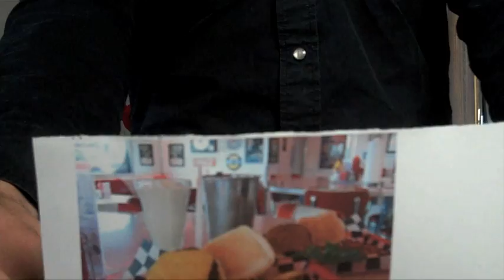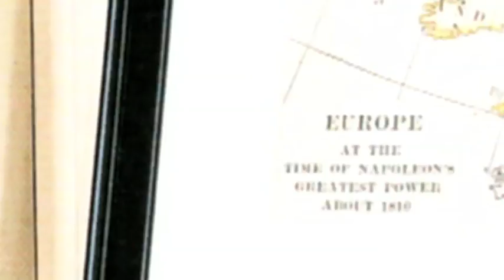129 - Awesome Awesomeness - The Daily Tip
WARNING: watch the other version of #129... as music did not make its way to this upload... Thank you.  The Daily Tip is a topical short format series from lifestyle expert and television host (HGTVs Rate My Space, 24 Hour Design and TLCs Clean Sweep) Angelo Surmelis and angelo:HOME. The show features tips, interviews, and how-to segments. Episode #129 topics include: Winter Olympics, the tip of the day, and Mondays Awesome Awesomeness (Angelos and viewers favorite tips, places and things)!